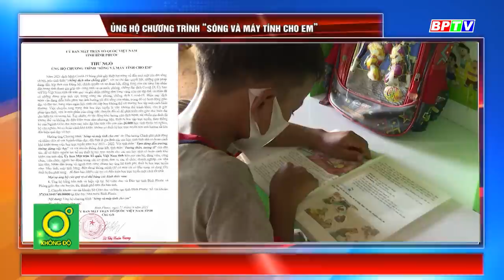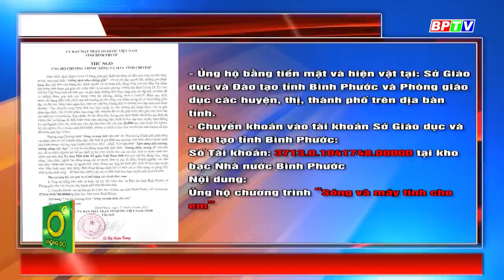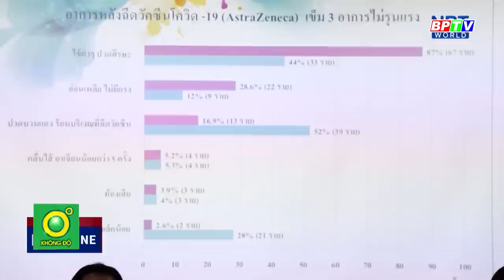Phát hiện mới về sự lây lan các giọt bắn chứa virus SARS-CoV-2 | Covid-19 chiều 22-9 | BPTV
Nghiên cứu mới cho thấy khả năng lây lan của các giọt bắn chứa virus SARS-CoV-2 không phụ thuộc kích thước mà vào độ ẩm của không khí trong môi trường.
Cập nhật thêm nhiều thông tin tại:
💎 Fanpage: